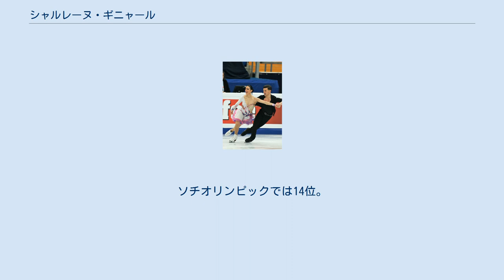シャルレーヌ・ギニャール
シャルレーヌ・エディット・マガリ・ギニャール（フランス語: Charlène Edith Magali Guignard, 1989年8月12日 - ）は、フランス出身、イタリアの女性フィギュアスケート(アイスダンス)選手。
パートナーはマルコ・ファッブリなど。
 2014年ソチオリンピックイタリア代表。
2012年ババリアンオープン優勝。
2019年欧州選手権銅メダル。
 フランスのブレストに生まれ、1993年にスケートを始める。
2006年からはギヨーム・ポルミエとカップルを組み、世界ジュニア選手権に2度出場した。
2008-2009シーズンをもってポルミエとのカップルを解散した。
 2009年5月にパートナーを探しており、イタリア人のマルコ・ファッブリから連絡を受けトライアウトを行った。
その結果新たにカップルを結成することを決め、6月にはミランに練習拠点を移しバーバラ・フーザル＝ポリの指導を受け始めた。
 所属国の変更を行ったために1シーズンは試合に出場できず、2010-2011シーズンからイタリア代表として滑り始めた。
2010年ゴールデンスピンでは銅メダルを獲得。
2011年世界選手権では19位に入った。
2012年ババリアンオープンではシニアの国際大会で初優勝を果たした。
 2013年8月、イタリアの市民権を取得した。
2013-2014シーズン、欧州選手権では8位。
ソチオリンピックでは14位。